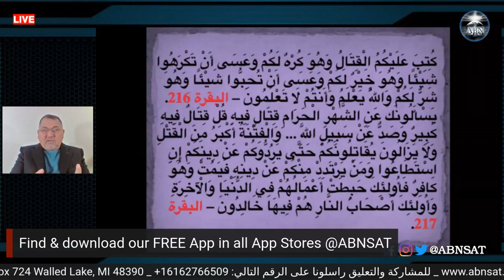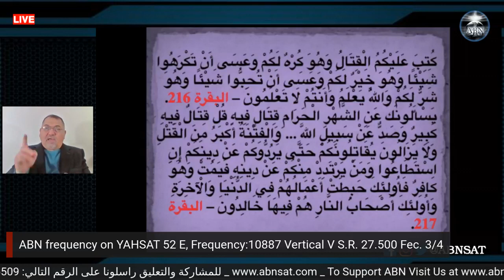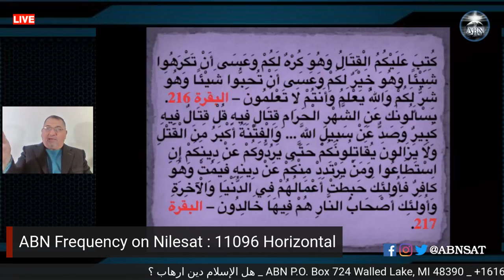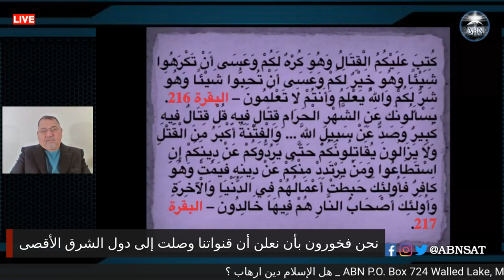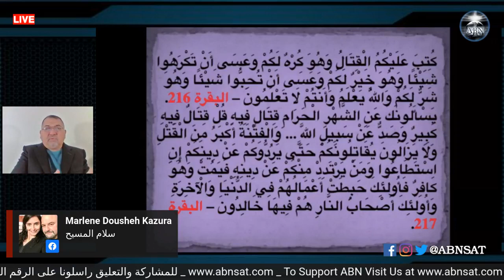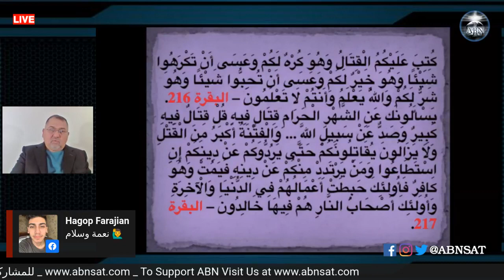كتب عليكم القتال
ما لا تعرفه عن الاسلام